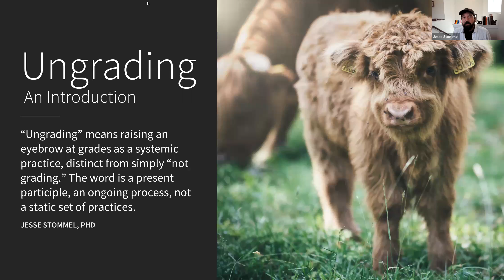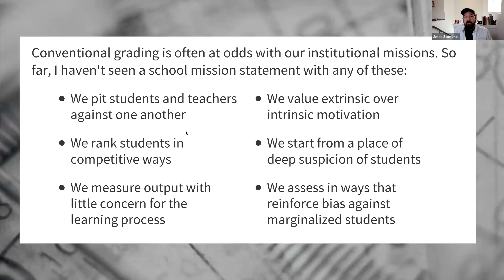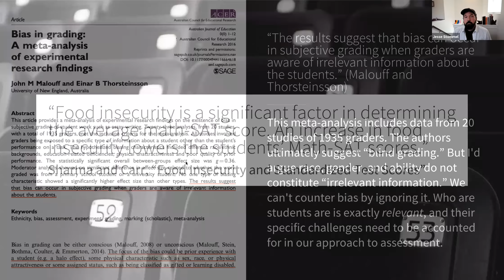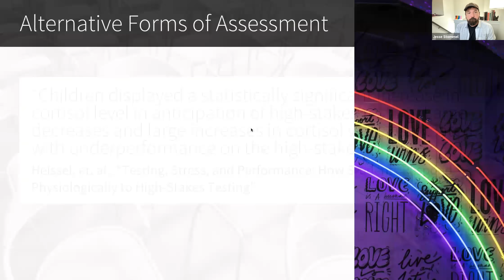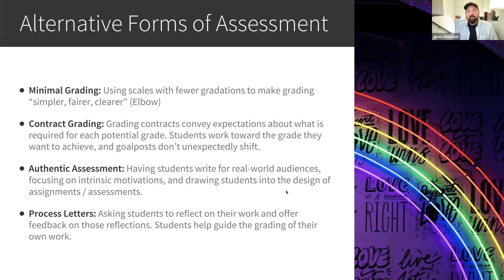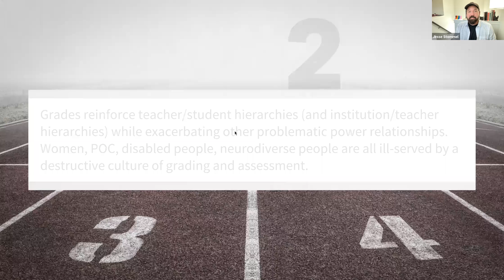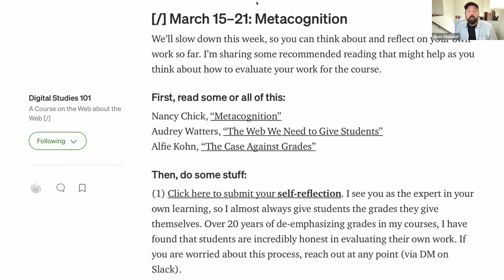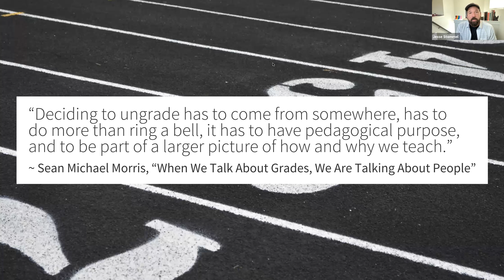Ungrading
A short presentation for the Social Justice and the Curriculum track at DPL 2021.